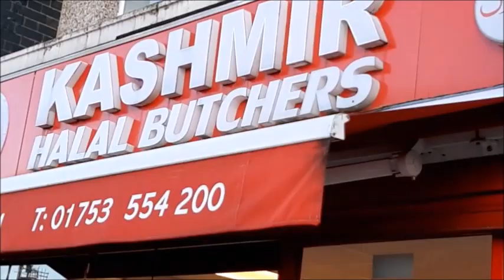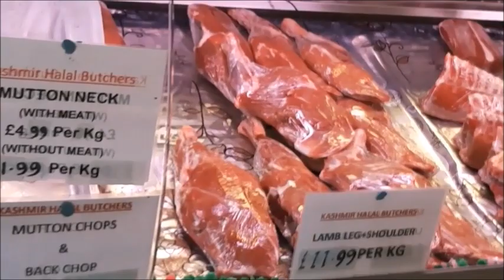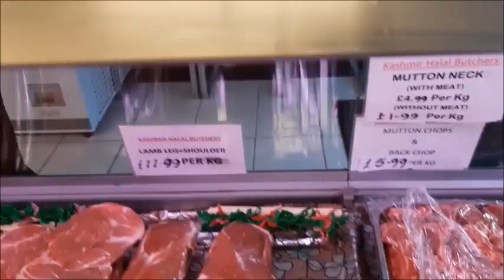BEST BRITISH HALAL MEAT IN KASHMIR HALAL SLOUGH BUTCHER | FRESH HALAL MEAT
BEST BRITISH HALAL MEAT/ SLOUGH HALAL MEAT /KASHMIR HALAL MEAT /UK BUTCHER

This video taken from KASHMIR HALAL BUTCHERS ON FARNUM ROAD SLOUGH ENGLAND